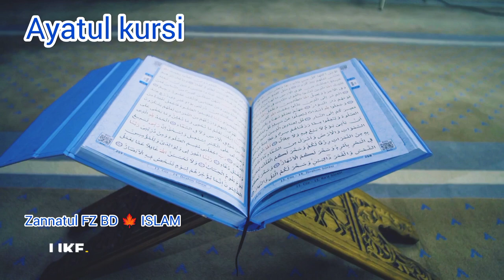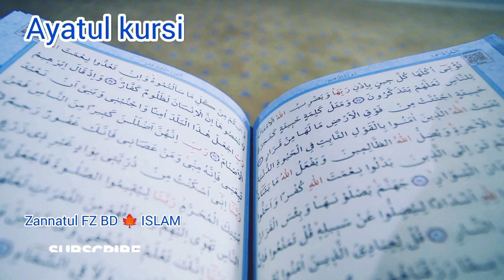Ayatul kursi reciting by Omar Hisham Al Arabi protect jinn black magic islamic motivational channel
Ayatul kursi reciting by Omar Hisham Al Arabi islamic motivational channel on YouTube fast

► Ayatul Kursi
► Recite OMAR Hisham Al Arabi
► Originally uploaded by @Omar Hisham Al Arabi

আয়াতুল কুরসি
prophet ﷺ

Our focus is to inspire, motivate and encourage people to become better version of themselves or simply to be a better human being.  Our content promotes nothing but peace, unity and love. We hope you will continue enjoy our content.

YouTube channel on Islam ইসলাম..
islamic channel on YouTube fast . ইসলামীক চ্যানেল in 2023